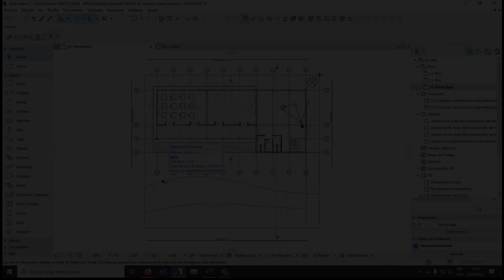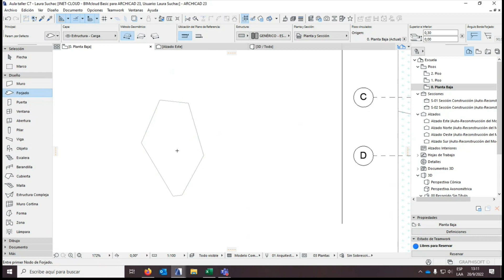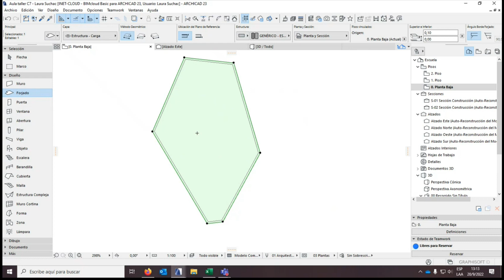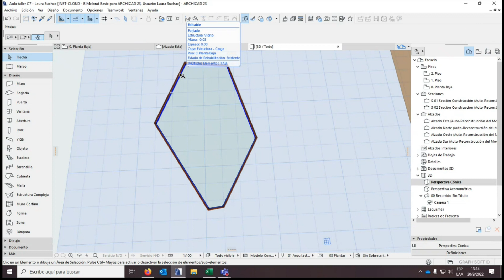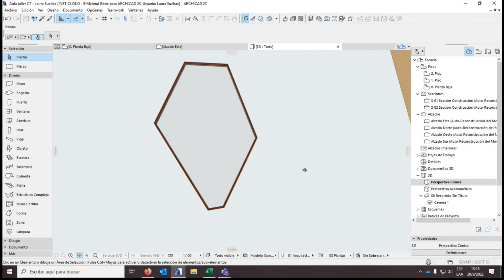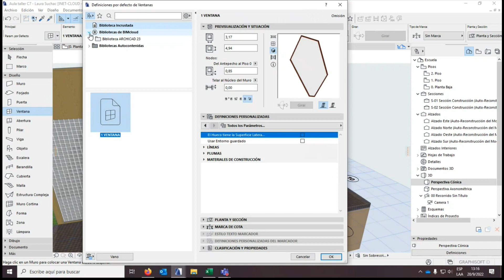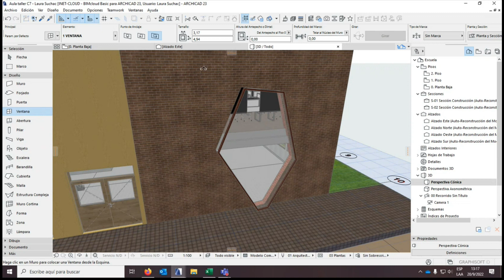BIM | carpinterías especiales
Aquí realizaremos una carpintería propia y la incorporaremos a la biblioteca incrustada para luego poder utilizarla en el proyecto.

Los y las invitamos también a ver la lista de reproducción "BIM | Introducción al modelado paramétrico con ARCHICAD"